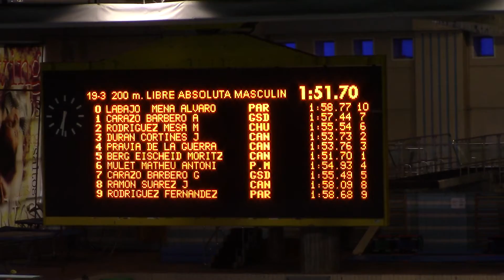Cto. Madrid Absol. y Junior - 200 Libre Masc. Final A - 16 06 18